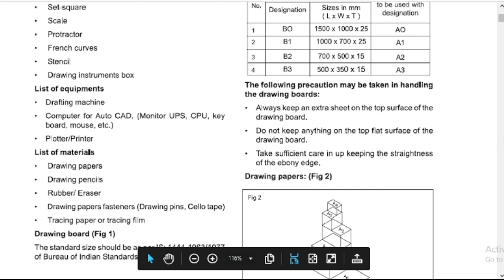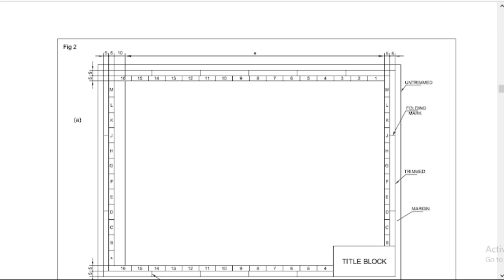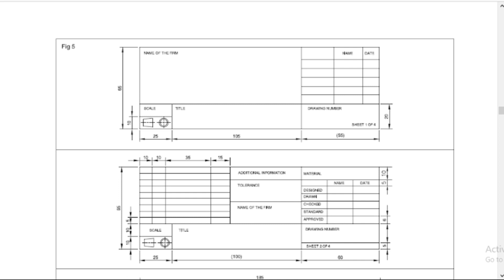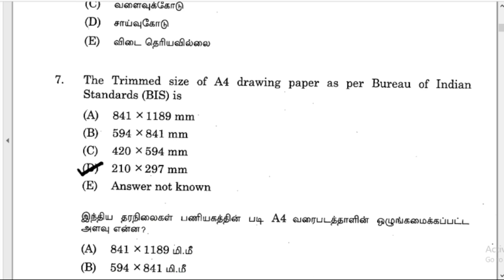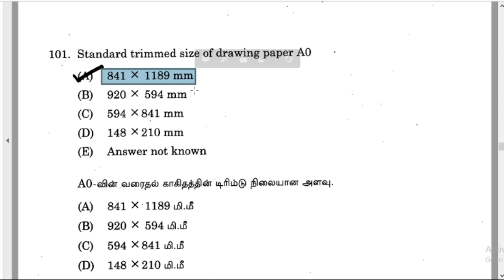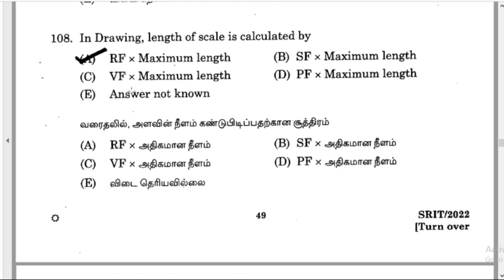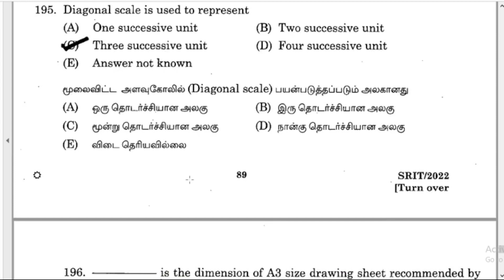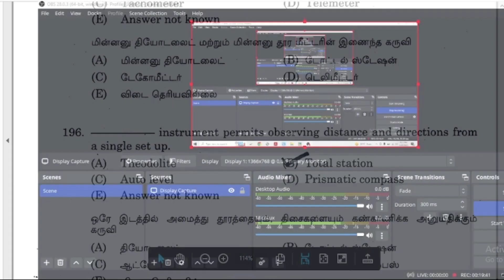TNPSC RI Day1/15 | Basic Engg. Drawing PYQs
Download Our mobile App "LECE Academy GATE SSC TNPSC" in Play store for TNPSC Road Inspector Online Class, TNPSC RI Test Batch, TNPSC JDO/Overseer Test Batch

Our Channel "LECE Academy for Civil Engineering GATE, SSC & TNPSC" is created to train students online for GATE/TNPSC AE/SSC JE exams. Please share the channel link with the Civil engineering competitive exam aspirants.

Support our other channel "Let's Explore Civil Engineering Tamil" for Civil Engineering Subject lectures, Concept videos and Software tutorials in Tamil.